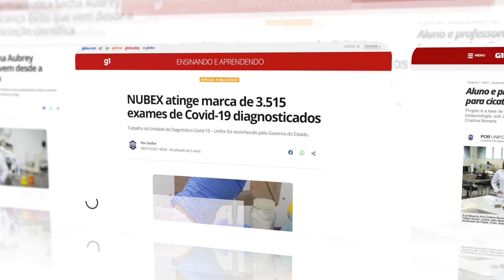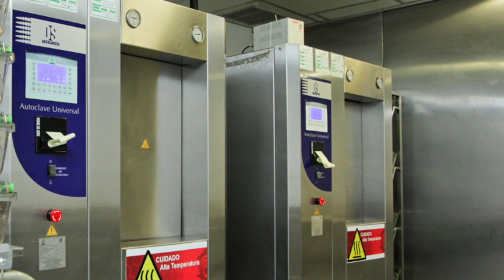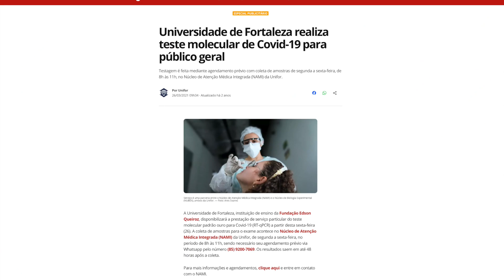10 anos do Núcleo de Biologia Experimental (Nubex) 🧪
O Núcleo de Biologia Experimental (Nubex) é um verdadeiro marco de excelência no Parque Tecnológico da Unifor! 🧪

Com laboratórios de ponta e pesquisas de alto impacto, o Nubex se destaca por seu compromisso com a inovação e seu impacto positivo na sociedade e na comunidade acadêmica. Na Unifor, a busca pela excelência é constante, e o Nubex é um dos espaços que exemplifica esse compromisso.